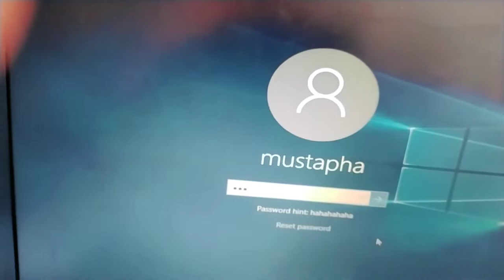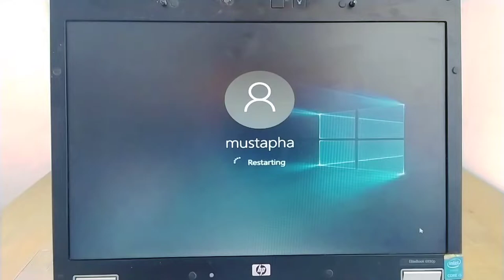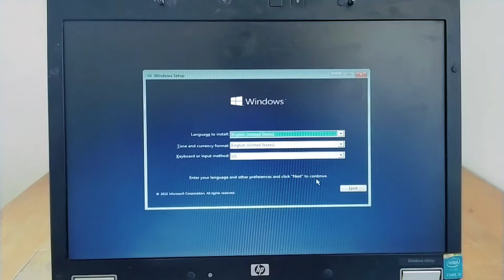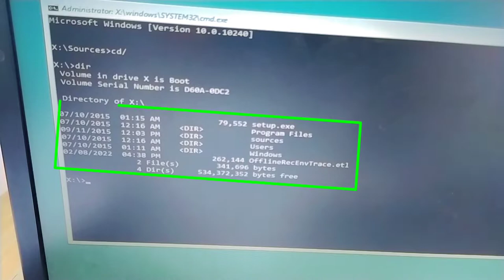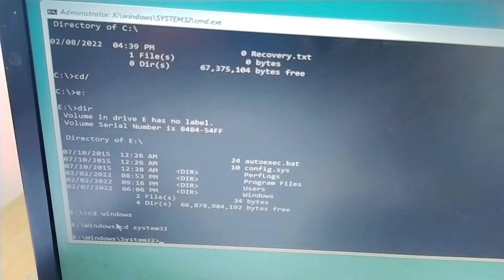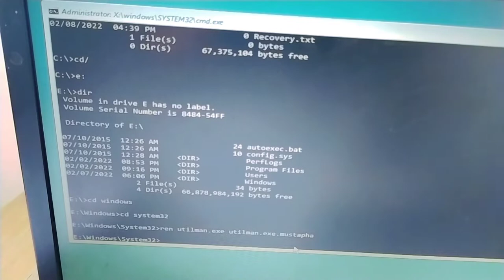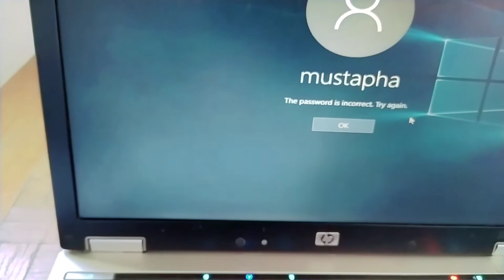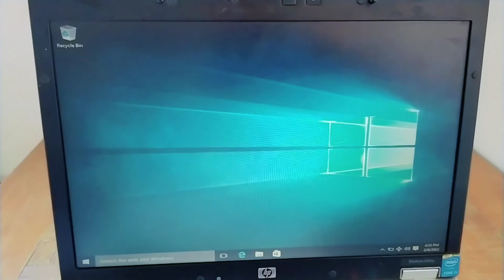تخطي كلمة السر لويندوز 10 و 7 دون فورمات او برامج و بدون فقدان البيانات | ignore password windows10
في هذا الفيديو قمنا بشرح طريقة تخطي كلمة السر/ المرور لويندوز 10 windows 10 دون فورمات او برامج و بدون فقدان البيانات و كذلك طريقة صالحة ايضا لويندوز 7
يمكنكم متابعتي على مواقع التواصل الإجتماعي :

مصطفى بورمطان